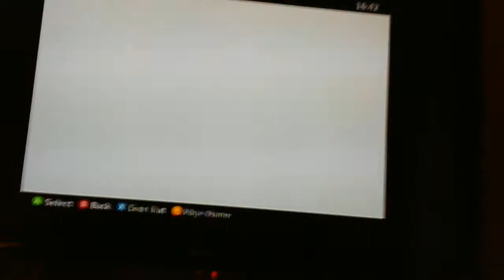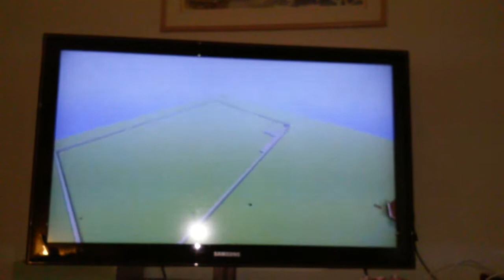Me and tank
Tan